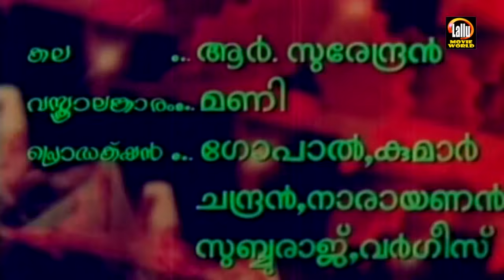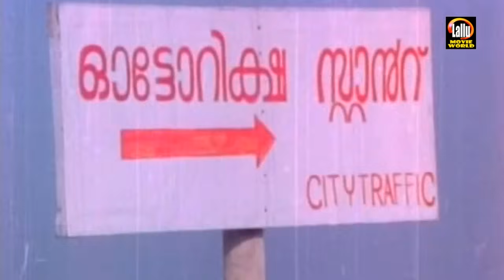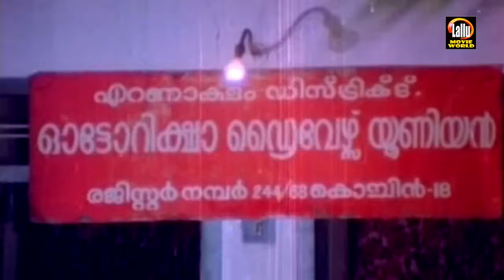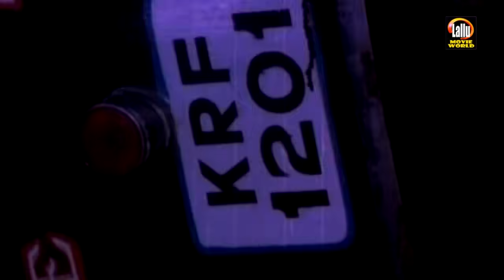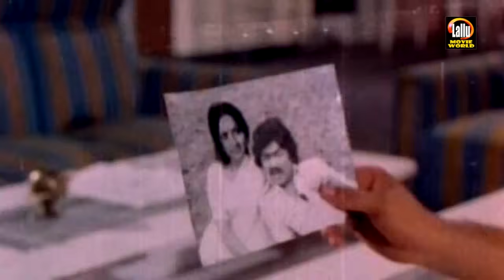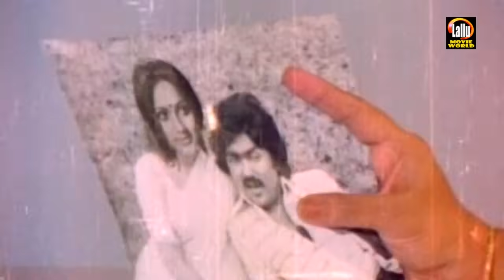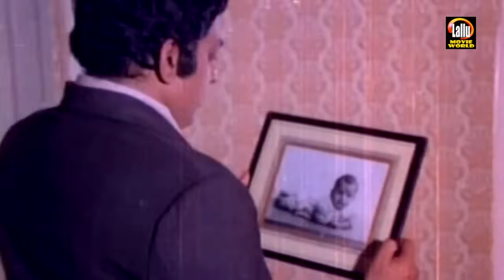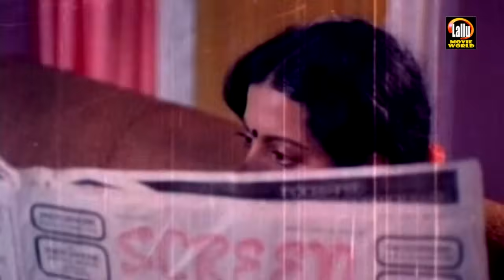Dwik Vijayam Malayalam Full Movie | Prem Nazeer Super Hit Malayalam Movie | Srividya | K P Ummer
Follow Our Whatsapp Channel Dwik Vijayam is a 1980 Indian Malayalam film, directed by M. Krishnan Nair and produced by P. K. Kaimal. The film stars Prem Nazir, Srividya, Adoor Bhasi and Hari in the lead roles. The film has musical score by G. Devarajan.

Directed by M. Krishnan Nair

Produced by P. K. Kaimal

                Srividya
               Adoor Bhasi
               Hari

Production company Thirumeni Pictures

Distributed by Thirumeni Pictures

പുതിയ വീഡിയോസ് അപ്‌ഡേറ്റുകള്‍ക്ക് വാട്‌സ്ആപ് ഗ്രൂപ്പില്‍ ജോയിന്‍ ചെയ്യുക Welcome To Lallu Malayalam Movies YouTube Channel

|| ANTI-PIRACY WARNING ||

*COPYRIGHT PROTECTED*